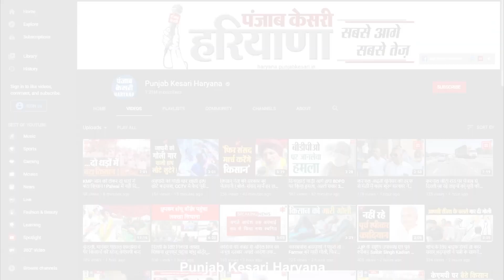आखिर BJP से क्यों खफा हैं Birender Singh? OP Dhankar ने मीडिया को बता दिया